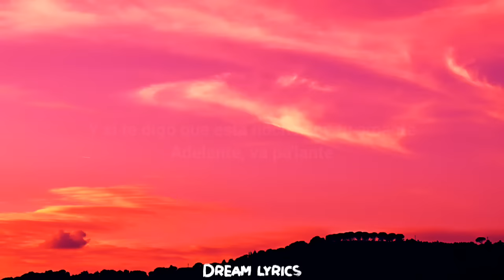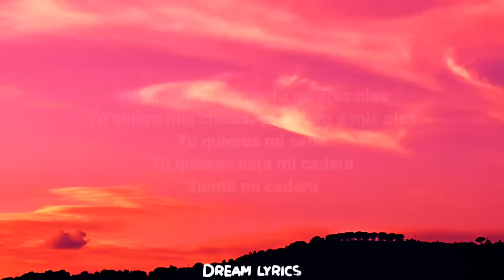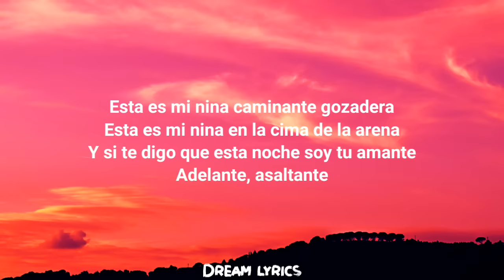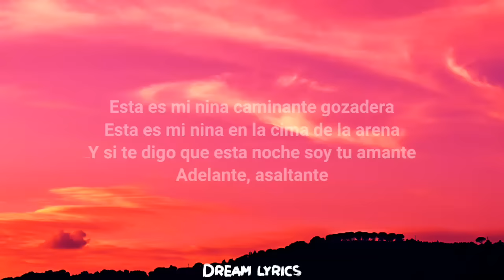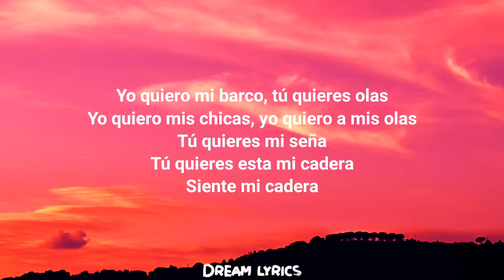Otilia - Adelante (Lyrics) {Y3MR$ Remix} | LIMMA